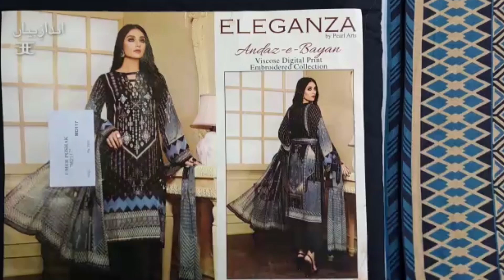Eleganza By Pearl Arts Open Suit Collection 2023 Vol 30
Eleganza Winter Collection 2023
✔️Price: 3990/-
✔️Discount Price: 3591/-
✔️Fabric: Linen Dhanak Khaddar Viscose
Free Delivery All Across Pakistan Over Order 10,000 PKR
Gents And Bridal Fabrics brings you to the utmost comfort and ease of shopping from all famous brands under one roof. Such as Gul Ahmed, Firdous, Alkaram, Rang Rasiya Baroque, Elan, Maria B and so on, we have all the major brands and products. With us shop for women shirts, Winter Collection or Summer Collection in just a click.

Our stock contains everything from the lively and elegant creations of Sana Safinaz, beautiful pieces of intricate artwork on fabric from the House of Rang Rasiya. Furthermore, you can find one-piece, two-piece and three-piece clothing articles on our website. With us, you can save a lot of effort and time while shopping for any occasion.

Our aim is to ensure that every woman has the latest trendy outfit in her closet without having to scan through tens of shops to find it. In the hectic routine of today’s age, no one has time to search through the entire mall for a single product. To make the searching process easier, we have got the clothes sorted under their brand names and under the seasonal categories.

Weekly we update new arrivals on the website to ensure that our customers stay updated with the latest style and do not miss an opportunity to indulge in the current fashion trends. You can easily find all kinds of fancy clothes, ideal for weddings, on our website. With impeccable fabric quality, stunning embroideries and unexpectedly low prices of clothes, Umar Poshak Mehal is the best seller of the wedding dresses. In the fancy-dress collection, we have a vast variety of designer fancy clothes including maxi dresses, saris, lehngas and Trouser shirts.

Our clothes are ideal for every occasion and every mood. We are proud to offer a huge selection of clothes ranging from Eid wear to Party wear. Even if you are looking for something to suit your everyday apparel needs or up your streetwear game, we are always here at your service. Providing you with hundreds of options to choose from, we take pride in our matchless service and multi-branded collections. Anyone in the country can benefit from our services as we deliver your desired products to your doorstep.

We have an active and helpful team that is always there to solve any query you have or answer any questions that pop into your mind. To make your shopping experience pleasant and unambiguous, we have got the whole team on board. Adding to the convenience of shopping from the comfort of your home are our various payment options. Along with cash on delivery, we also have online payment options for customers with bank accounts.

Our goal is to bring hassle-free and quick shopping to our customers. So, shop with us for the best shopping experience of your life.